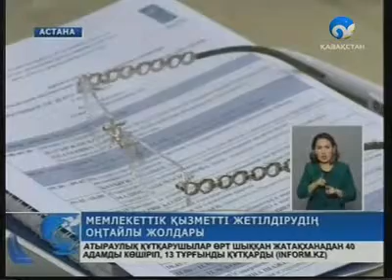Мемлекеттік органдар мәселелері талқыланды